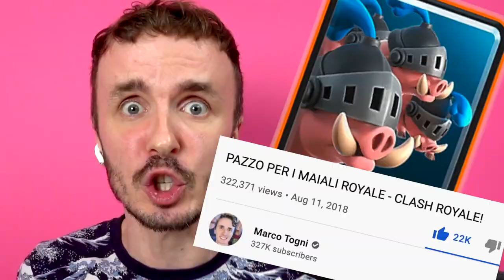YTP Marco Togni è tornato a fare p0rno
Marco mantiene sempre le sue promesse

- Maffin